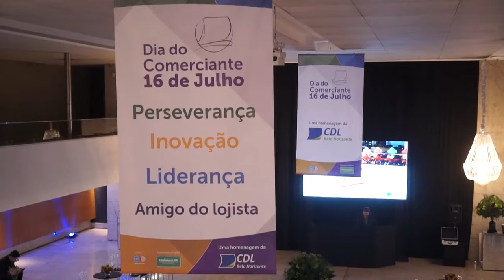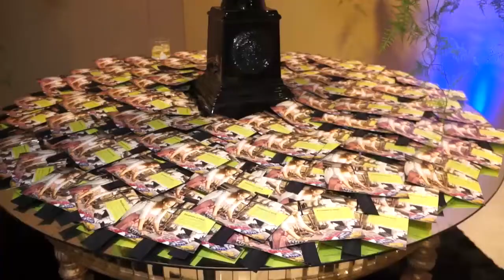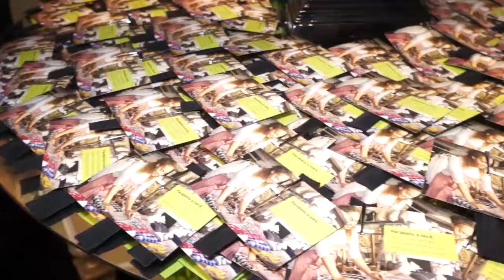4 Ed. Medalha 16 de Julho CDL/BH - Paulo Navarro